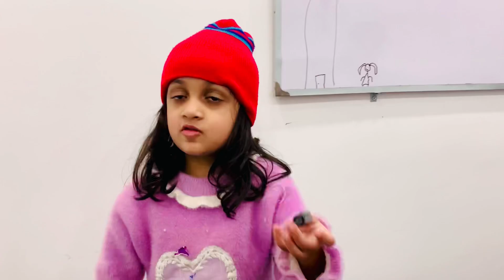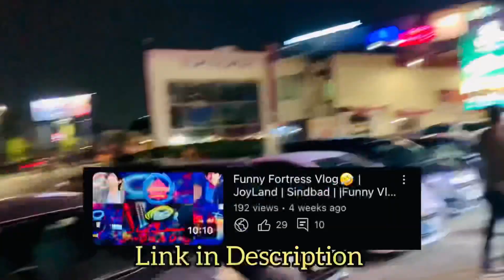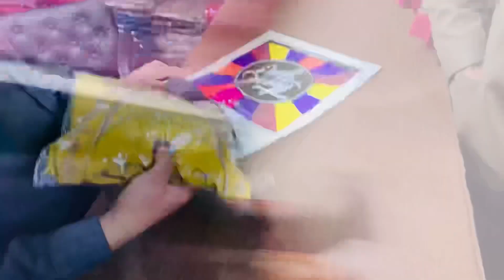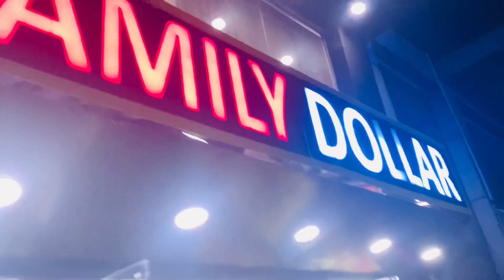SHAB-E-BARAT SPECIAL VLOG ✨| Shopping 🛍️ for my Wife To Be💕| Funny Vlog 🤣